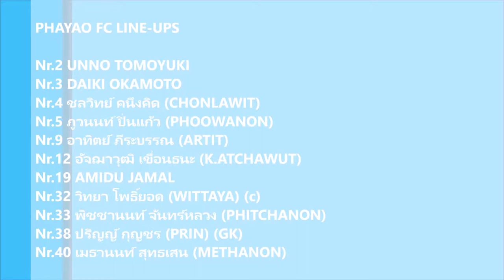HIGHLIGHT : PHAYAO FC 1-3 UDONTHANI FC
EURO CAKE THAI LEAGUE 3 :2017 UPPER REGION
MATCH 10
30/04/2017 on 18:00 ThaiTIME
at Phayao Provincial Administrative Organization Stadium
Phayao, Thailand